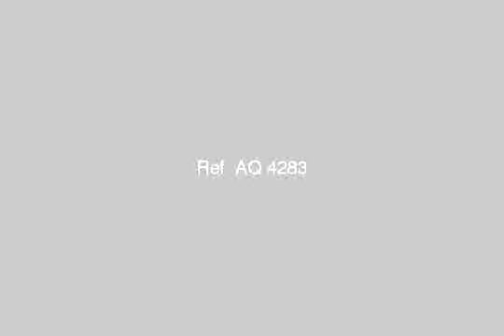STR 10 Off Street onions - mlseg.com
Tenth floor apartment with two rooms and hall finishing Super Super Lux Asancir Building New Price £ 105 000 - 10, السيوف قبلى (تشمل عزبة درباe, قسم المنتزة, الاسكندرية, مصر - Egypt Real Estate |    Alexandria |        Apartment For Sale